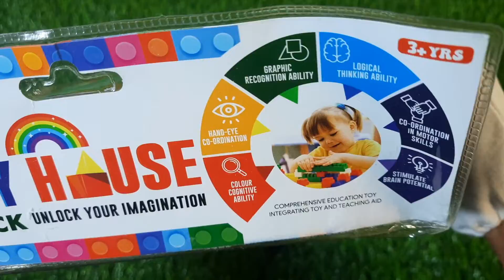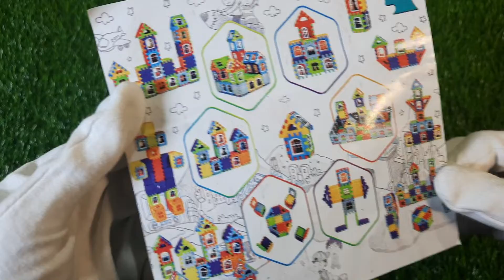My Happy House 🏠 Belding Blocks UNLOCK YOUR IMAGINATION ASMR